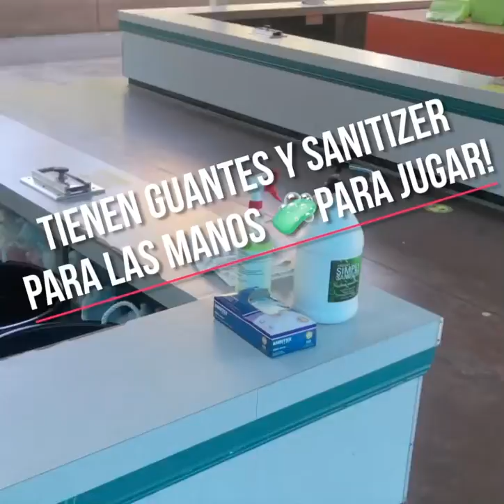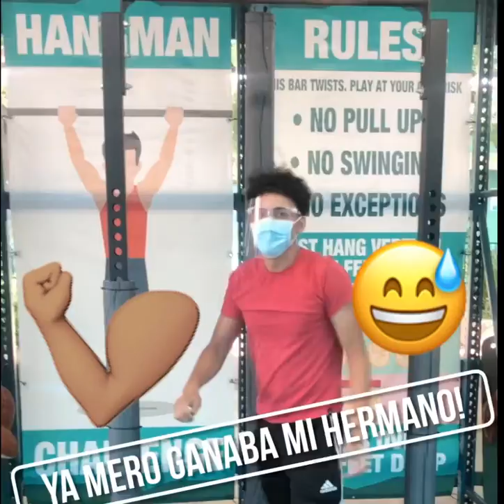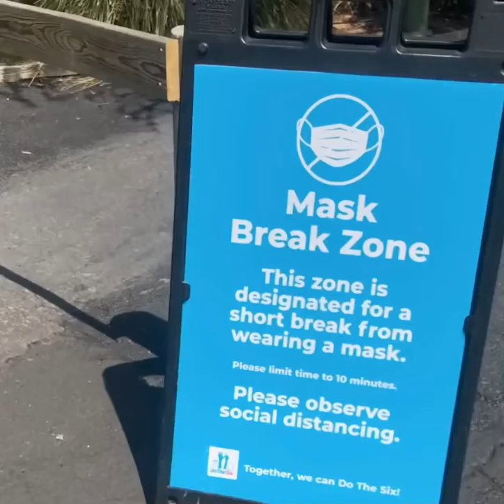De Regreso a Six Flags Discovery Kingdom!